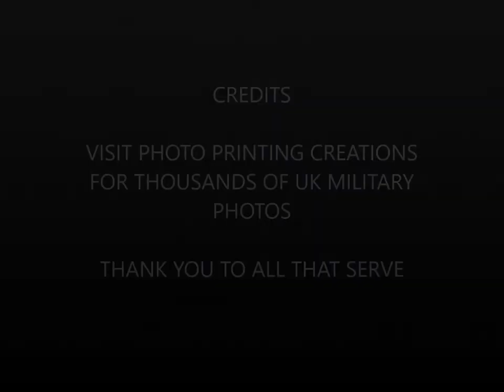FLEET REVIEW 1977 QUEENS SILVER JUBILEE